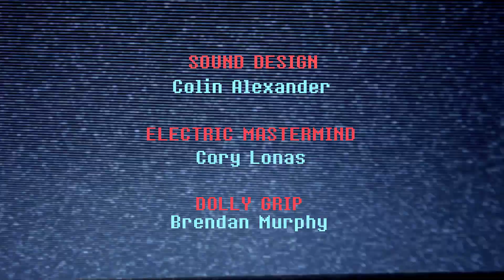Ghost Beach - Miracle (Official Music Video)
"Miracle" by Ghost Beach from "BLONDE"

Miracle

Every time I get up
My heart's in the basement
I can't get over it
I never wanted to work
For pieces of paper
But I guess that's all I get

I wanna win in this world but it's pushing me out
I was born in this house and I'm burning it down

Ah!! It's a miracle
Even if it's in my head
Ah! Like a miracle
I'm in love again

Everybody get out
I can't stand underwater
Can't seem to touch the ground
Your modern tongue
Keeps talking it over
But it doesn't make a sound

What you gonna say to me now? I'm calling you out
Cause I was born in this house and I'm burning it down